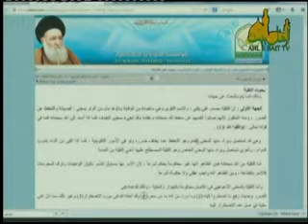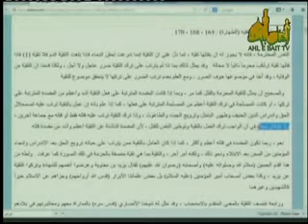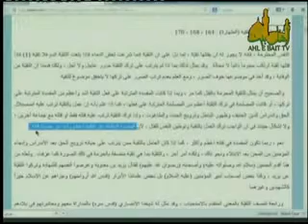اگر تقیه کردن باعث گمراهی مردم و یا لطمه به دین شود تقیه حرام است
بیان احکام تقیه از آیت الله خوئی (ره)
شبکه اهل بیت علیهم السلام شیخ اللهیاری